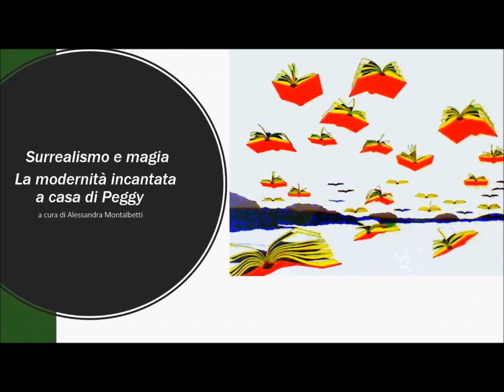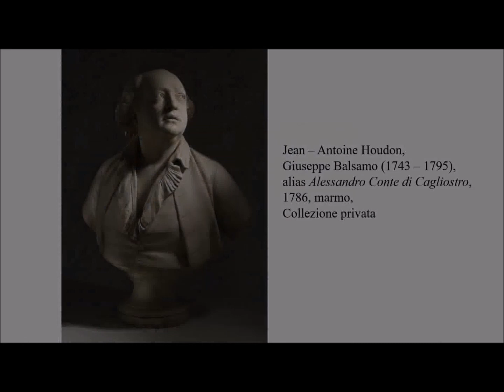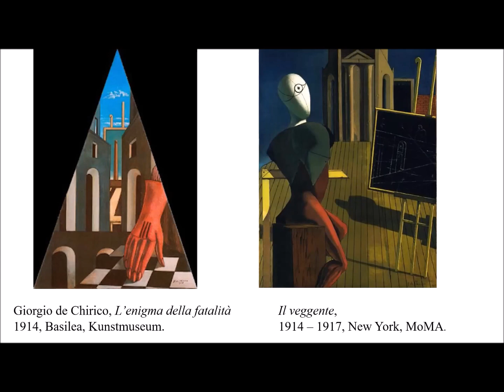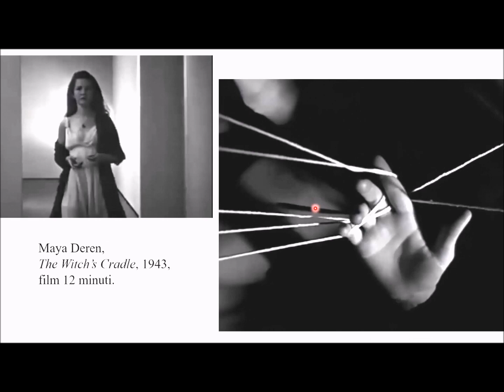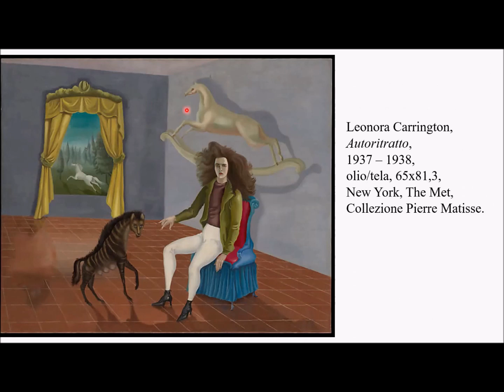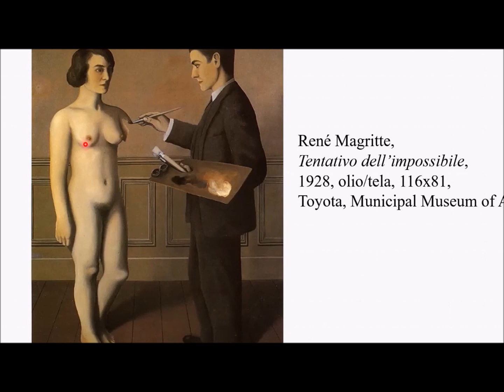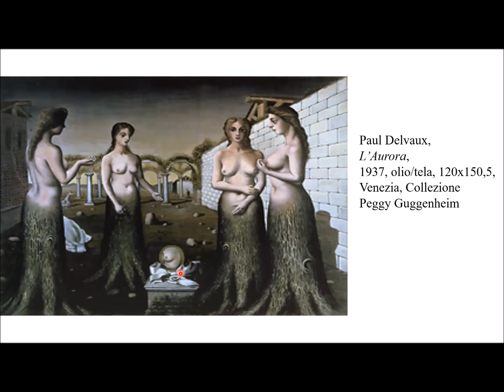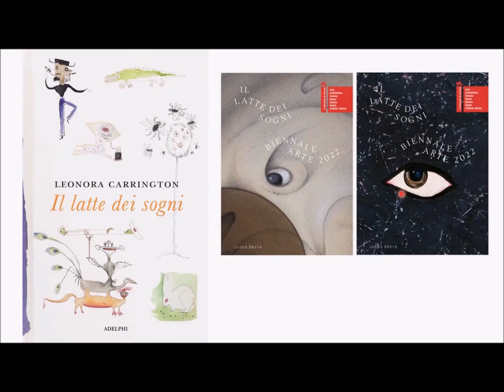Alessandra Montalbetti: SURREALISMO E MAGIA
Video-conferenza di venerdì 10 giugno 2022.
Visita virtuale della mostra "Surrealismo e magia. La modernità incantata" aperta nella Collezione Peggy Guggenheim di Venezia fino al 26/9/22 che affronta l’interesse dei surrealisti per la magia, l’esoterismo, la mitologia e l’occulto…
La panoramica sul Surrealismo va dalla pittura metafisica di Giorgio de Chirico all’iconico dipinto di Max Ernst "La vestizione della sposa" (1940) per arrivare all’immaginario occulto delle ultime opere di Leonora Carrington e Remedios Varo…